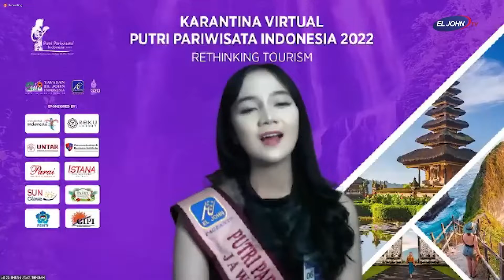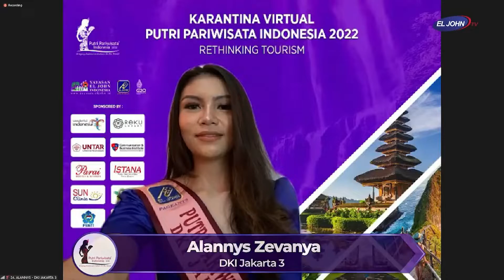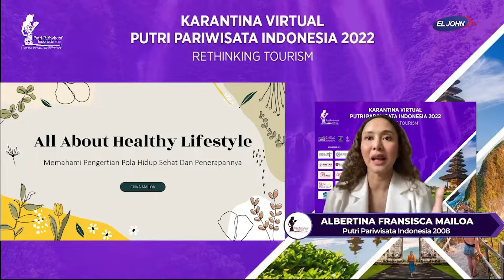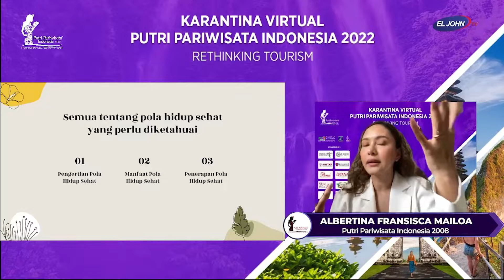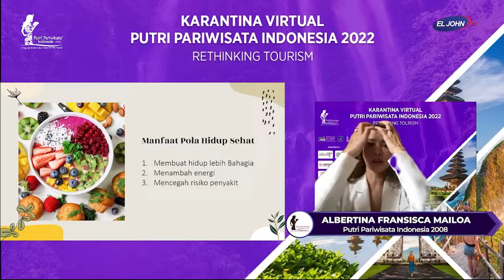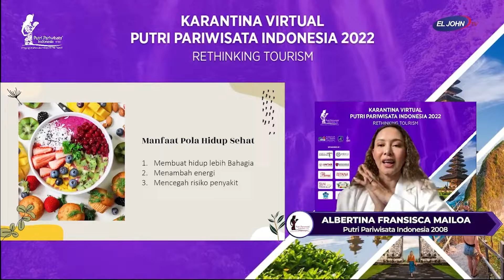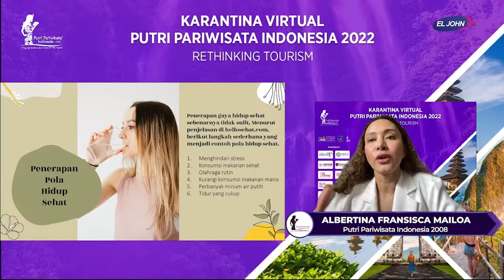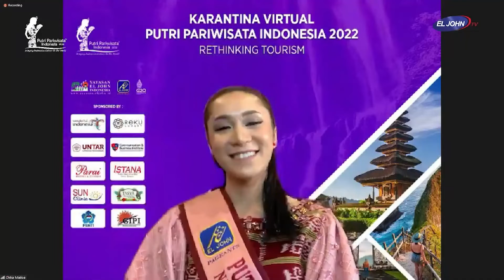All About Healthy Lifestyle - VIRTUAL KARANTIA PPI 2022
Bersama
Albertina Fransisca Mailoa
Putri pariwisata Indonesia 2008

Host :
Celia Ivanca Alexandra
Putri Pariwisata Nusantara 2022

El John Selebrity
El John Selebrity adalah Program EL JOHN TV mengenai dunia pageants baik dari EL JOHN PAGEANTS, Pageants Nasional dan International. Disini para pelaku pageants yang ada di seluruh Indonesia bisa berbagi menceritakan aktifitas mereka dan bisa mendapatkan informasi edukasi dari narasumber yang kompeten dibidangnya yang tidak banyak dibahas di program televisi manapun.

EL JOHN TV
Tourism/Business/Investment
Pertama & Satu-Satunya Televisi Pariwisata di Indonesia